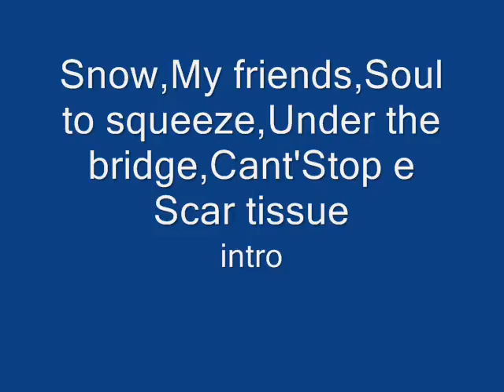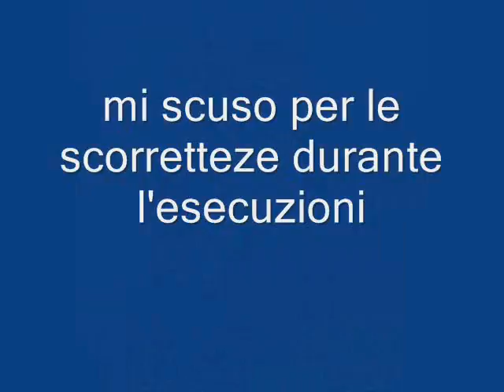pontecorvo intro cover red hot chili peppers song bylorenzo iorio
pontecorvo roma lazio itali ac.ronaldo homer fry cannavaro totti rise inter hibraimovic mourinho lampard rhco red hot chli peppers pontecorvo bruno sergio baccalà